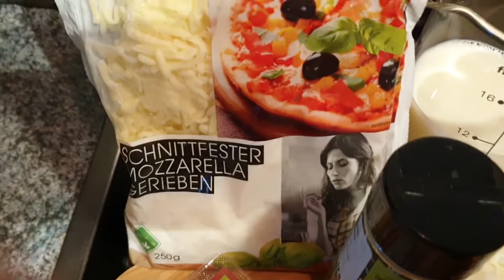#207 Bacon Lasagne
Rezeptzutaten:

-250-300g Bacon
-250g geriebener Mozzarella
-Lasagneplatten

für die Soße:

-400g Rinderhackfleisch
-400g gehackte Tomaten
-1TL Oregano
-1 kleingehackte Zwiebel
-2TL Tomatenmark
-2 gehackte Knoblauchzehen
-1TL Zucker
-Salz,Pfeffer

für die Bechamel:

-300ml Milch
-30g Butter
-30g Mehl
-Muskatnuss
-Salz,Pfeffer